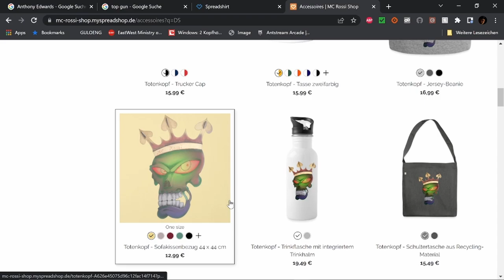Mrs. Harris und ein Kleid von Dior Filmbewertung / Kritik